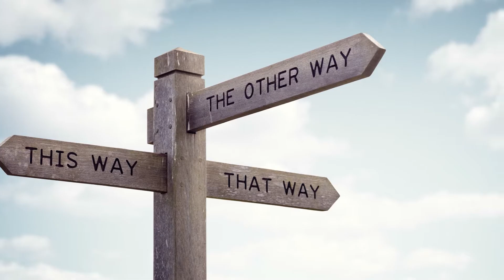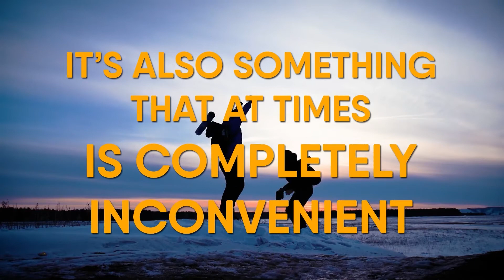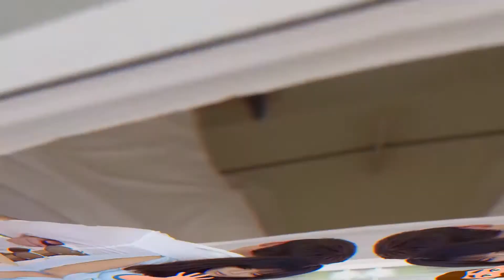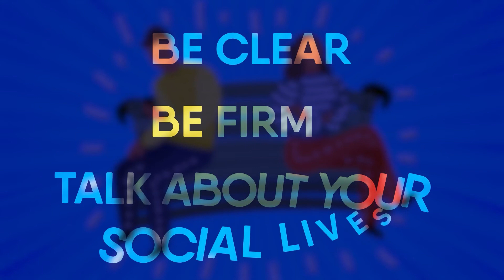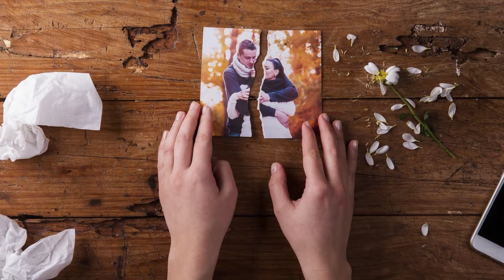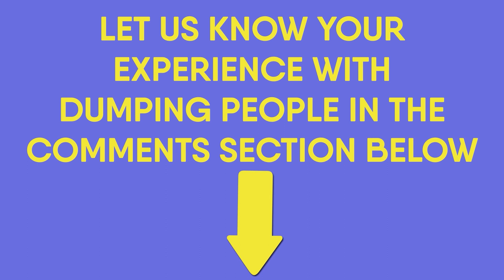Break Up के 7 Tips | Tips On How To Break Up With Someone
Hmm..। रोमांस। एक खूबसूरत एहसास है, न? हां, जब आप पहली बार प्यार मे होते हैं, तो आपको खुशी और बेचैनी दोनों एक साथ होती है, आपको दुनिया की हर चीज़ अच्छी दिखती है और आप जिससे स्नेह करते है, वो आपको कभी गलत नहीं लगता। सब कुछ बिलकुल सही जा रहा होता है और फिर ऐसा होता है कि- आपको लगता है ,आप गलत समय पर प्यार में पड़ गए हैं। आज, हम आपको जीवन के इस चौराहे पे आने पर, निर्णय लेने में मदद करेंगे।

break up
relationship problems
breakup tips
love
relationship tips